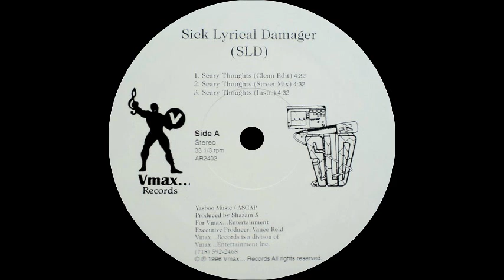Sick Lyrical Damager - Scary Thoughts (Instrumental)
Sello:Vmax Records
Producer:Shazam X
Scary Thoughts / It's Over
1996